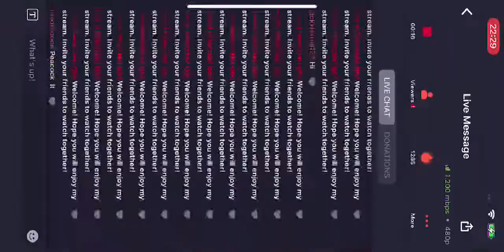Call of duty season 9